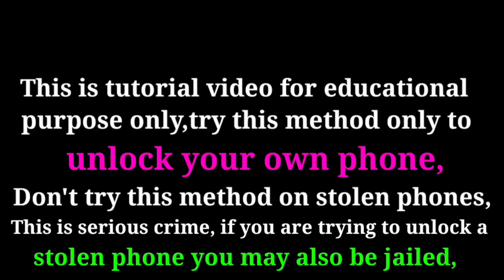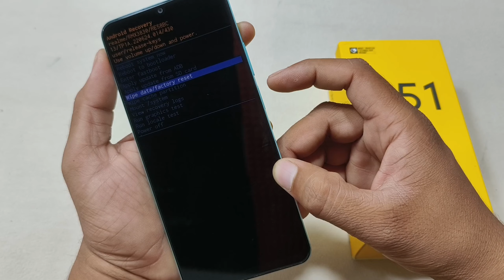Realme C51 Hard Reset | Realme rmx3830 Pattern Unlock Without Pc | Android 13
1- All Infinix FRP\Google Account Bypass Without Pc| Android 12,13 | Apps Not Open | Android SetUp Not Open |

REGARDS :-
BK SMART POINT